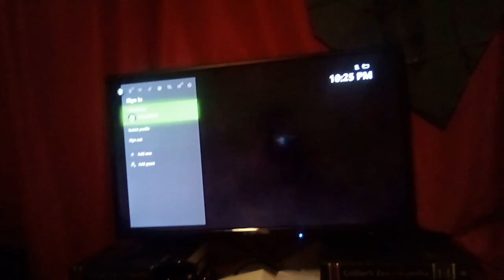My first official vid of 2020